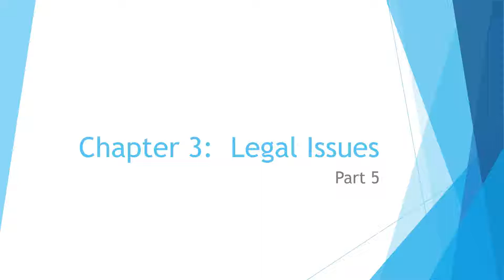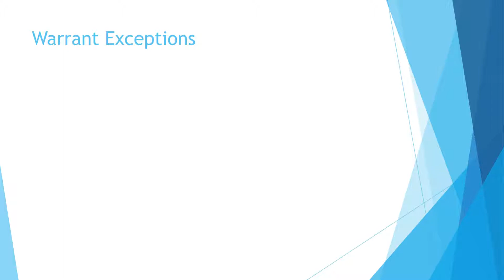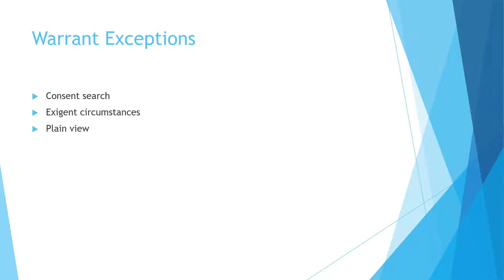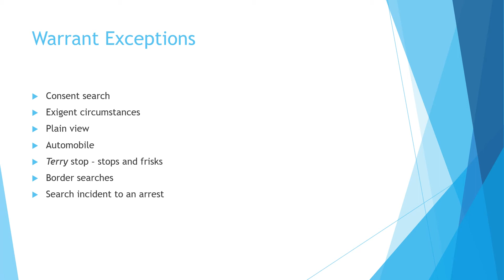CRIM 435 Chapter 3 Part 5 Powerpoint